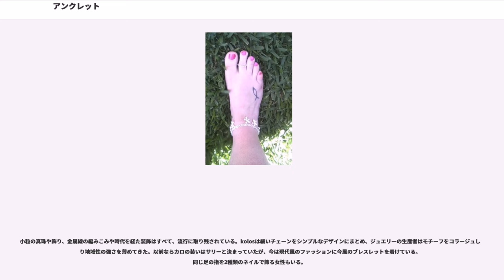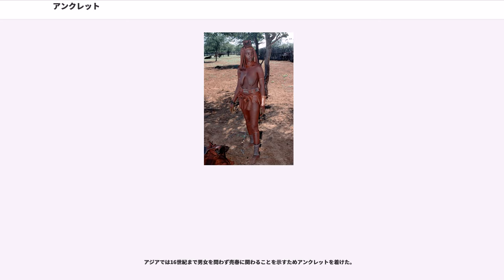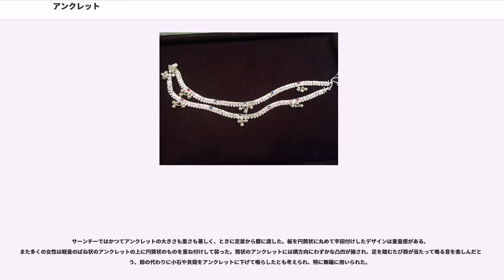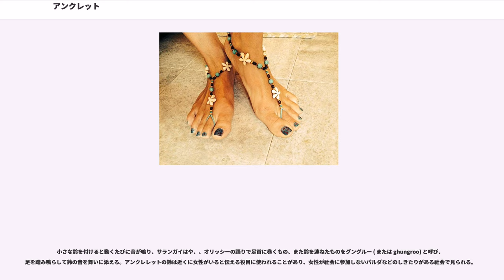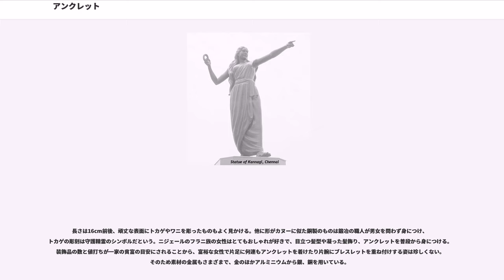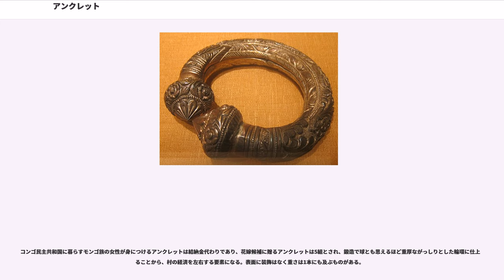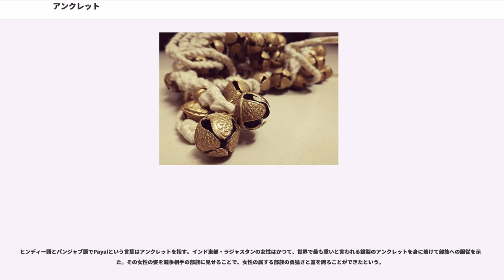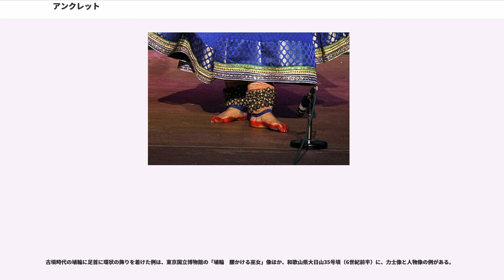アンクレット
アンクレット（）は足首に着ける装飾品で、語源は手首に着けるブレスレットに対して「足首（アンクル）に着けるブレスレット」という意味。その素材は銀や金のほか金属、皮革や樹脂、合成繊維とさまざまである。主に若い女性が身につける西洋の国々でも、年配の女性がよそおう姿は見られる。

近世の英語圏の文献に初めて登場した時期は1700年代末とされる。アンクレットを着けた姿がエジプトで壁画や彫像に表された時代をみると、王朝誕生前（紀元前5000年–3100年）の時代までさかのぼり、それ以前の先史時代から草の茎や蔓を足首に巻いていたと考えられる。

アメリカでアンクレットが女性の装身具として注目された1930年代から20世紀後半に、カジュアルからフォーマルなデザインの品が作られ、フォーマルなアンクレット（銀、金、またはビーズ製）は今で言う女性向きのファッションジュエリーだった。ポップカルチャーが広まると、若い男女ともに革製のアンクレットを着け、特に素足の女性に好まれている。インドの女性は歴史的に年齢を問わずサリーとともに裸足に着け、トー・リング付きのアンクレットを"パヤル"と呼んでいる。また伝統的な花嫁の婚礼衣装には、サリーに欠かせない装飾品とする習慣が今も見られる。

両足首のアンクレットをチェーンで結び、足の動きを制限する風習がかつて東南アジアで見られ、「小股で歩く」女性らしいしぐさを生む効果があるとして一般的だったという。現代でもこの習俗を行なう女性はいるものの、公の場ではほとんど見られない。

古代エジプト、女性はどの社会階層でもアンクレットを毎日の装飾品として身に着けた。形とデザインに定型はなくさまざまな金属を素材に、金は富裕層、銀や鉄は一般の階層に広まっている。第4、第5、第6王朝の時代、ビーズを通したひもを数本重ねて金具で止めつけたアンクレットで飾ったとされ、サッカラにある第5王朝時代 (紀元前2494年頃から2345年頃) のティや第6王朝 (紀元前2345年頃から2181年頃) のメレルカのマスタバの壁画に踊り子が身に着けた姿が描かれた。

温帯ヨーロッパのブロンズのアンクレットはドナウ川、アルプス山脈の麓、ライン川沿いに大西洋岸までの各地、さらにローヌ川などにわたり、、青銅器時代の早い時期に見られる。紀元前1800年頃以降、アンクレットは特有の青銅器とともに出土、またその分布がクルガン型の墳墓が発見された広い地域にわたることから、草原の遊牧民の文化が共通点と考えられる。

インド東部、紀元前180年頃から紀元前68年頃のシュンガ朝の女性の装いにおいてアンクレットはベルト同様、必ず身につけ女性らしさを示す装身具である。文献によるとアンクレットは輪を鎖状につないだり、複雑に編んで作っている。筒状のアンクレットの端にならぶ輪は非常に細工の繊細な例、輪を強調した例があり、デザインごとに何か意味がこめられたと考えられる。その一例として社会的に身分が高くない女性が身につけるアンクレットの素朴さと対照的に、マカラ (神話)を飾るデーヴァ?の装飾性は高い。

1世紀のタミル文学の叙事詩に妻のカンナギが悪徳金細工職人に夫を殺された『チラパタカラム』 という物語がある。カンナギは夫が自分のアンクレットを売ろうとしたと言い、アンクレットの様子を繰り返し述べるのである。
古代には男性の力の象徴であり、伝統的なクシャトリヤ（王族・武人階級）の人々だけが金製のものを着け、他のカーストは銀製しか許されなかった。

古代中国の武人の墳墓から翡翠のブレスレットとアンクレットが出土した。

16世紀にイスラム教が広まると、アンクレットは売春に関わる女性の象徴とされた。クリームやオイルで特別な体の手入れをして香りを身につけるだけでなく、女性性やエロチシズムを表現するため、アンクレットをはじめとする多くの宝石の宝飾品をまとった。

アジアでは16世紀まで男女を問わずアンクレットを着け、売春に関わることを示した。
1900年代初頭、エジプト時代からあるアレキサンドリアなどの都会では、女性が当時の服装ミラーヤレフに"ホルハール"と呼ぶアンクレットを飾った。
小粒の真珠や飾り、金属線の編みこみや時代を経た装飾はすべて、流行に取り残されている。kolosは細いチェーンをシンプルなデザインにまとめ、ジュエリーの生産者はモチーフをコラージュしたり地域性の強さを薄めてきた。以前ならカロの装いはサリーと決まっていたが、今は現代風のファッションに今風のブレスレットを着けている。同じ足の指を2種類の...